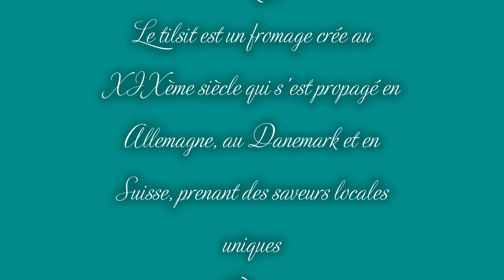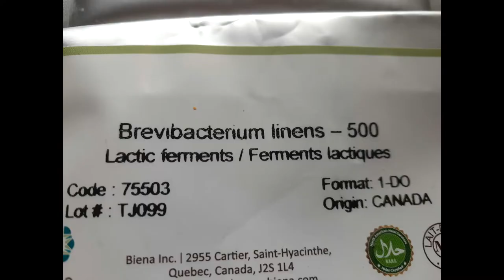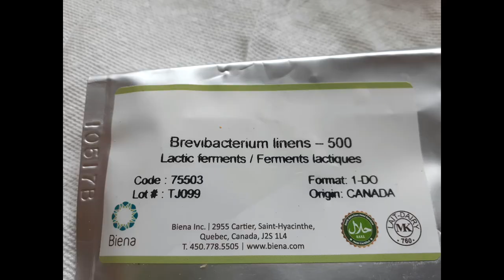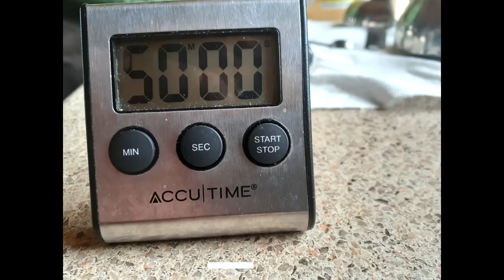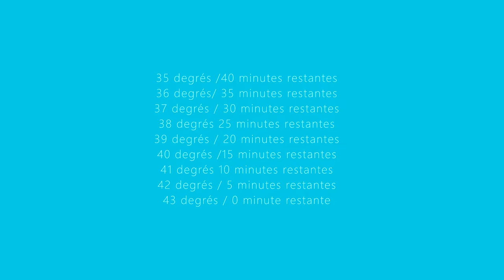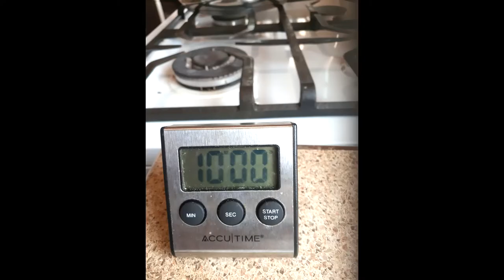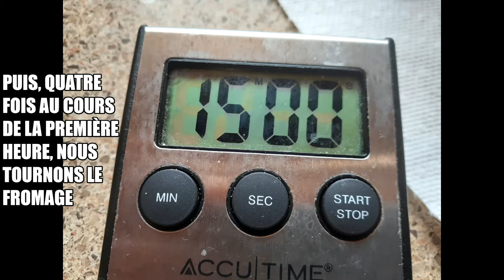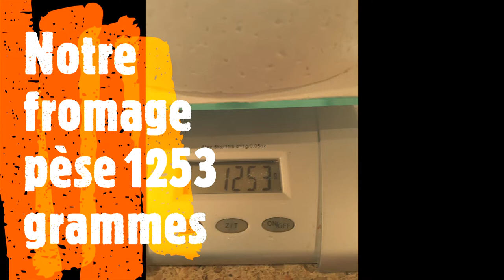Tilsit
Les artisans fromagers nous invitent cette fois à découvrir un nouveau fromage, le tilsit.
Créé vers 1850 en Europe, le tilsit a pris des saveurs locales particulières au Danemark, en Allemagne et en Suisse.
Nous avons fabriqué notre tilsit de façon artisanale avec le lait de nos chèvres.